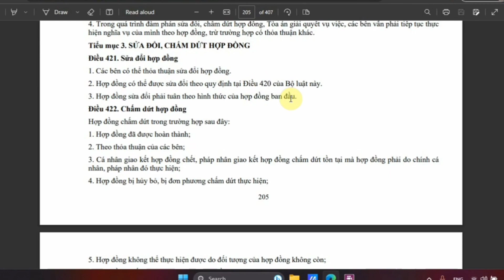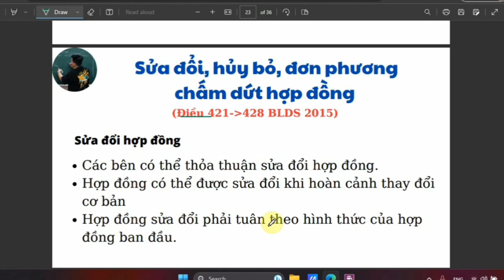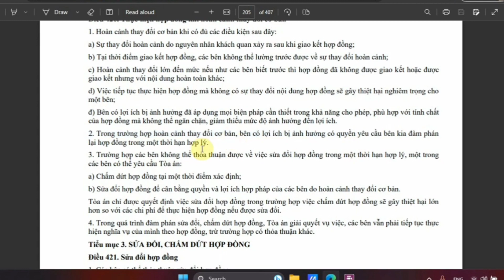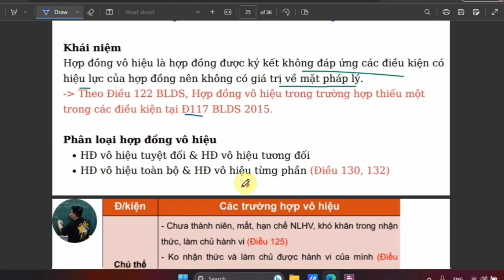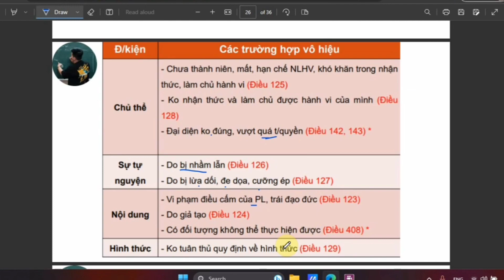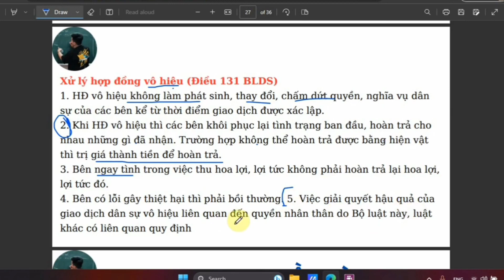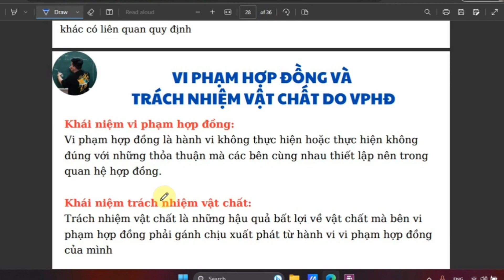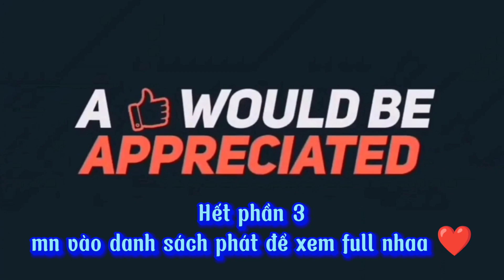Luật Kinh Tế chương 3: Pháp luật về Hợp đồng Lý thuyết phần 3 (siêu dễ hiểu) ♥️ Quang Trung TV